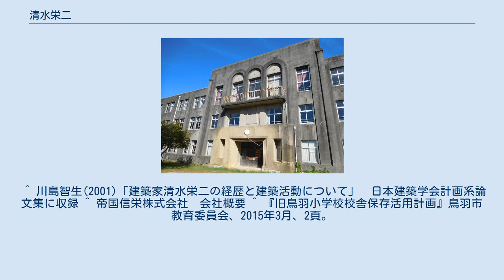清水栄二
清水 英二（しみず えいじ、1895年 - 1964年）は、日本の建築家。
 1895年兵庫県に生まれる。
1918年東京帝国大学工学部建築科を卒業。
複数の建築会社を経て1921年より神戸市役所に勤務。
この時期に「癸亥社」という設計事務所を自宅に開設した。
1926年に長田セメント事件の責任問題が絡んで辞職。
以後、清水設計事務所として活動する。
1964年に死去した。
 旧鳥羽小学校校舎（登録有形文化財） 清水は建築事務所を拠転とした設計活動に加えて、住宅会社の建築顧問を兼任するなど複数の活動を行っていた。
1931年に中学時代の友人と小住宅を建築、販売する大神住宅株式会社を設立し、専務取締役となった。
また、日本電話建物株式会社(日本電建)では戦争末期まで顧問をしていた。
 清水の建築理念が示されたものに「小住宅対策提唱」があり、彼の理想は民衆のために建築を行うことだった。
具体的には、中産階級以下の人にも良い住宅を建設することであった。
当時の建築家は高級な邸宅を建設することがほとんどで、中産階級以下の小住宅は対象から外れており、この状況を問題視していた。
 ^ 川島智生(2001)「建築家清水栄二の経歴と建築活動について」　日本建築学会計画系論文集に収録 ^ 帝国信栄株式会社　会社概要 ^ 『旧鳥羽小学校校舎保存活用計画』鳥羽市教育委員会、2015年3月、2頁。
 ^ 1と同書 ^ 清水栄二(1933)「小住宅対策提倡」　『建築と社会』に収録